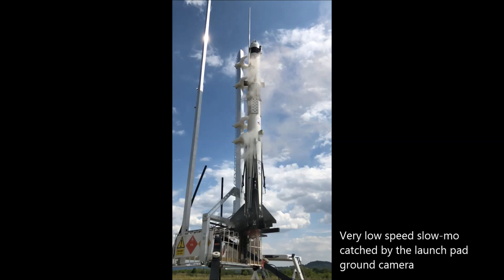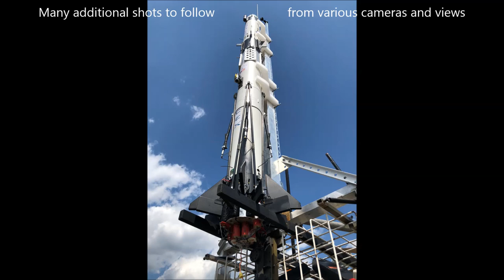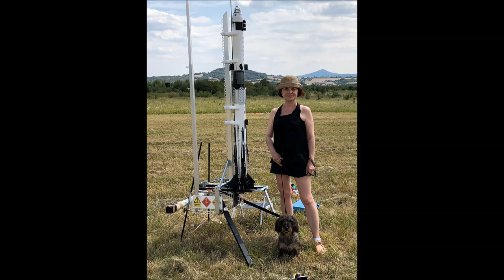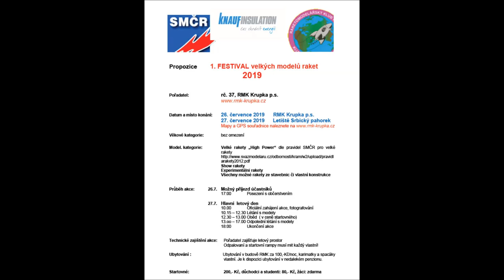Semi-scale model rocket SPACEX FALCON 9 CREW DRAGON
Launch of model rocket SPACEX FALCON 9 CREW DRAGON, 2+ stages. Launch and booster landing filmed by drone. Air start of second stage rocket motor and air start of booster entry burn rocket motor and air start of landing burn rocket motors. Second stage and space capsule return on parachute, the booster lands on extension legs and using rocket motors. Rocket spin controlled by MEMS gyro, second stage recovery system activated in apogee by electro-mechanical gyro-vertical. Total imuls 188 Ns, 10 rocket motors KLIMA. Booster lift-off 6x KLIMA D9-P, entry burn 1x KLIMA C6-P, landing burn 2x KLIMA D3-P, second stage 1x KLIMA D9-P. Rocket launch captured during I. Festival of High Power Rocket Models on July 27, 2019 in Krupka (I. Festival Velkých Modelů Raket, RMK Krupka, Europe).